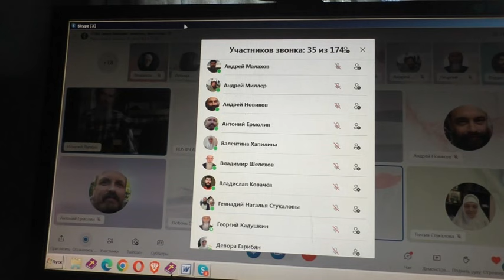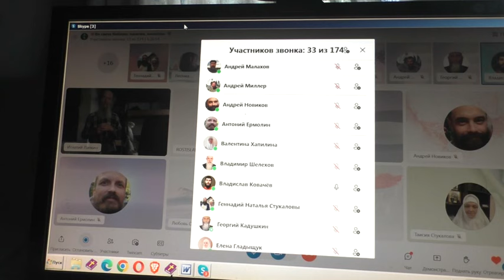Вопросы и ответы. 24. 08. 2024